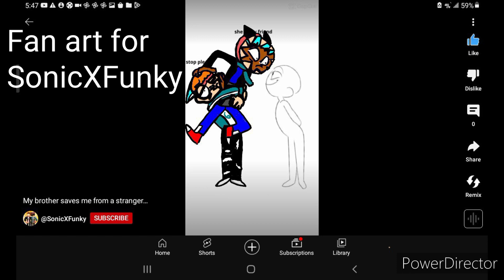Fan art for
Hope you like it @SonicXShadowAKAsst